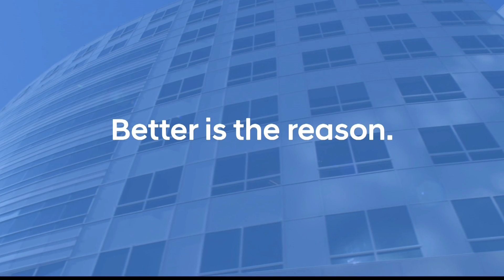WRC HD 20170429 1900